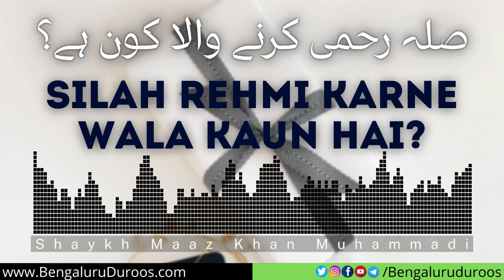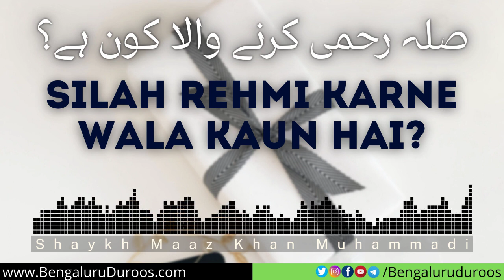Silah Rehmi Karne Wala Kaun Hai? | Shaykh Maaz Khan Muhammadi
Topic: Rishtedari Todne Ki Saza Dunya Mein Bhi

٠٠٠٠٠٠٠٠٠٠٠٠٠٠٠٠٠٠٠٠٠٠٠٠٠٠٠٠٠٠٠٠٠٠٠٠٠٠٠٠